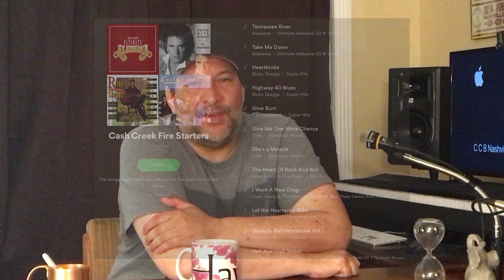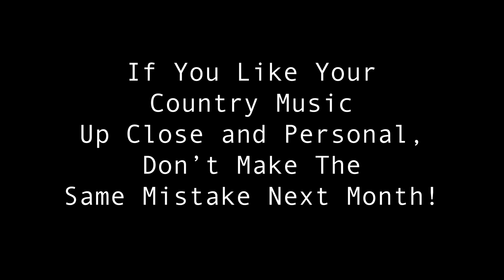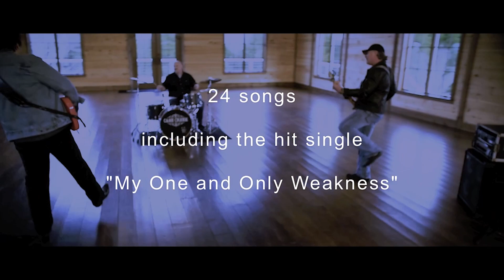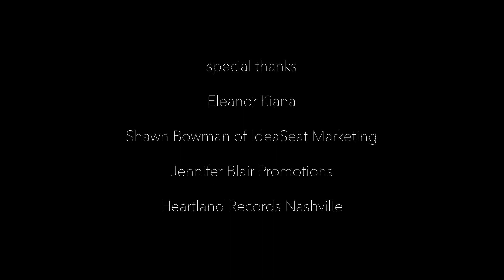The Cash Creek Club #10 (special guest R.T. Johnson) Country Music Talk Show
North Carolina's fast rising country music star, R.T. Johnson pays a visit to the webipodcastisode. Monty and Kimo put him through his paces as they question him about his beginnings, and discuss his current single, "Thirsty Weather". Country Music Talk Show